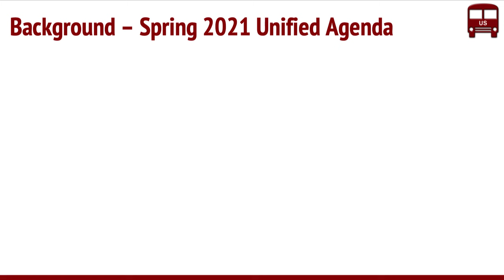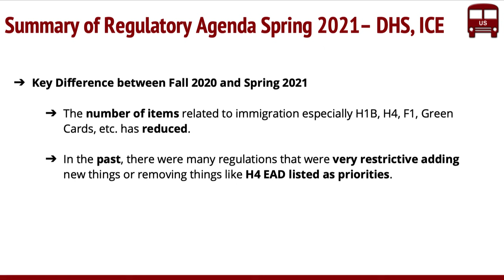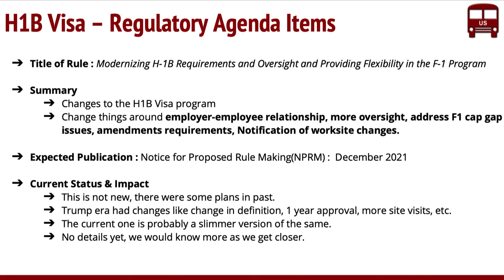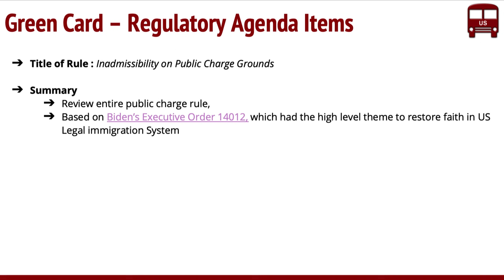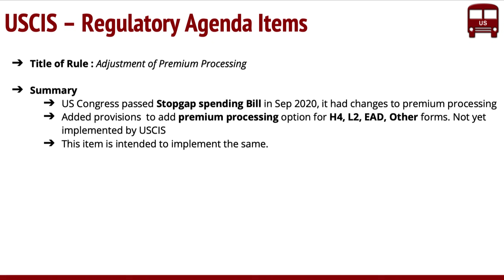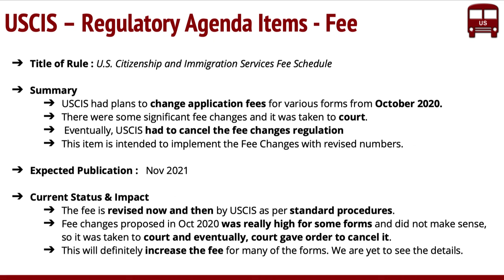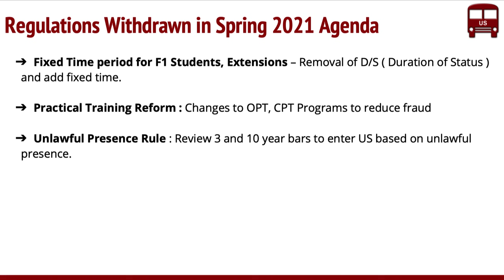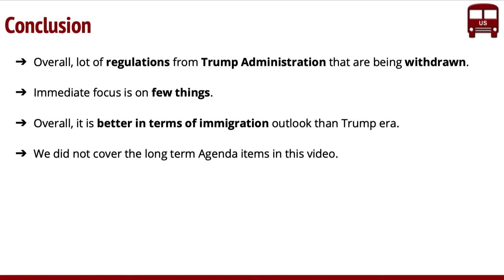Spring 2021 Regulatory Agenda: H1B, H4 EAD, F1, Green Card items by Biden Administration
Summary of the Spring 2021 Regulatory Agenda by Biden Administration. Focus on regulatory items related to H1BVisa , H4EAD, F1Visa, GreenCard, USCIS fees. Also, review of the agenda items that are withdrawn by Biden Administration.